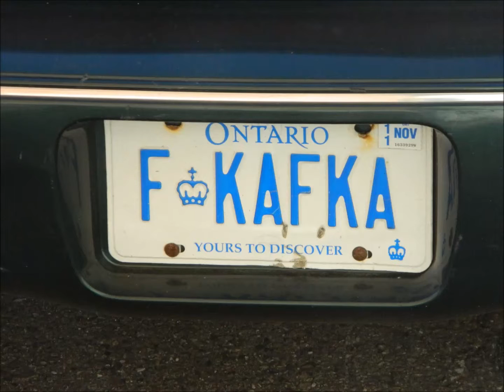Sane Theme - Original TV Breakfast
Compumusic on a Yamaha computer. CX5M.
Don't remember the episode this might be in.